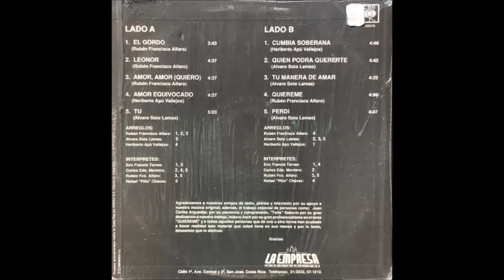La Empresa - El gordo. 1988